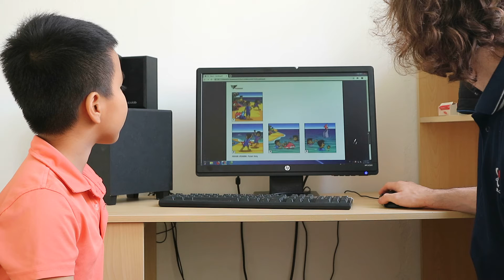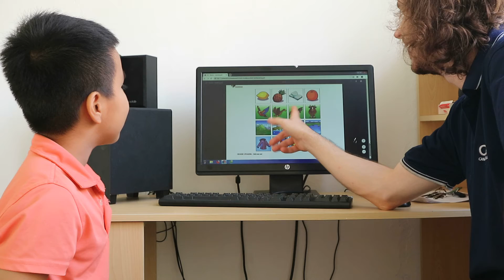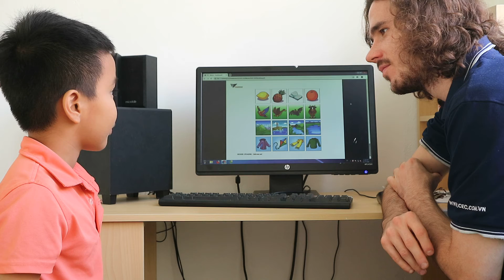CEC | Test in November 2019 | Class Discover 1-M1 | Ky Anh